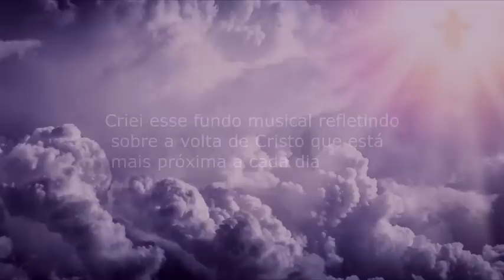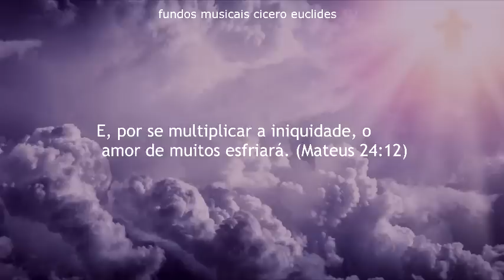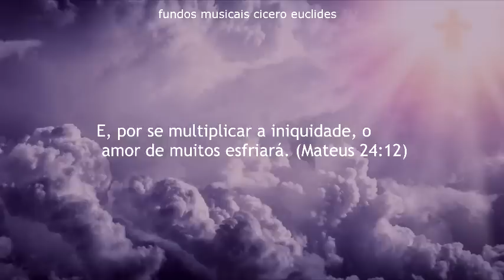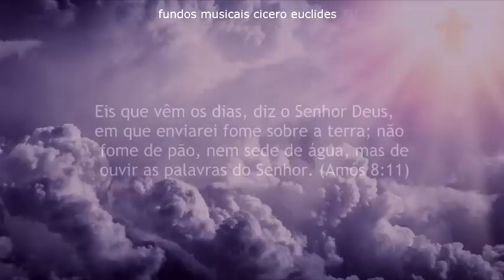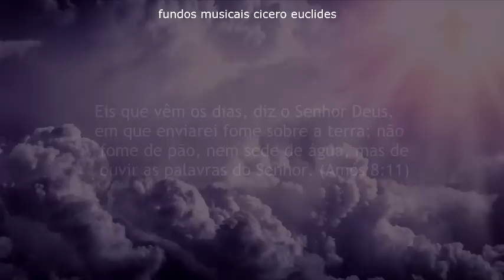Fundo Musical Para Orar e Adorar | Esperando a volta de Jesus em Oração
Musica instrumental gospel espontânea e autoral por Cicero Euclides
Tema: Arrebatamento

*Aprenda ganhar dinheiro de forma on line
com o Curso Completo Jacinto Money

* Criação de Fundos musicais exclusivos

✅ Sobre mim

Sou Um músico cristão, Deus me resgatou ainda na adolescência, até os dias atuais dedilho meus instrumentos para que vidas sejam alcançadas. Dedico 100% do meu talento à música cristã, pois foi através dela que Deus me chamou. Tenho certeza que Ele está realizando milagres por onde meu som passa. Esse é meu propósito, essa é minha missão, conto com você intercedendo por esse ministério que cresce a cada dia.

* Esse tema é disponibilizado gratuitamente para uso pessoal no Youtube, Faceebook e Instagram POR INSCRITOS DO CANAL sempre adicionando créditos na descrição. Uso expressamente proibido em Plataformas digitais, evite problemas, caso precise de instrumental para uso comercial entre em contato.